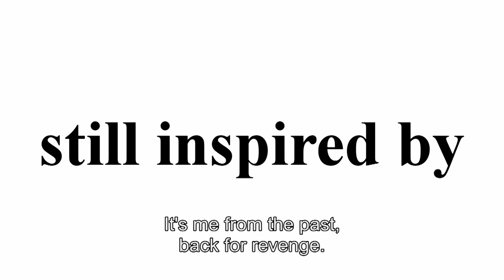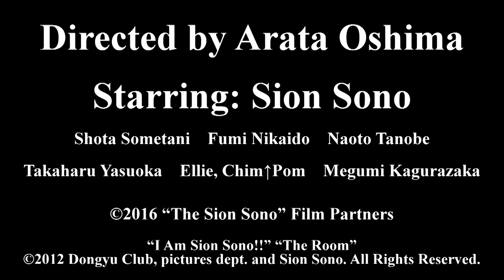Trailer: Sion Sono mówi, jak jest (reż. Arata Oshima, Japonia 2016)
Pięć Smaków w Domu: Sion Sono (20 maja – 7 lipca)

Dokument pokazujący kulisy pracy wszechstronnego twórcy to spojrzenie na to, jak organicznie jego twórcza wizja przewija się przez różne dziedziny artystycznej wypowiedzi - a także życie prywatne. Reżyser, poeta, malarz, performer, pisarz, zwykle powściągliwy w wywiadach (a często też podsuwający dziennikarzom różne wersje tych samych historii), tym razem opowiada nie tylko o sztuce filmowej - poznajemy też jego działalność aktywistyczną  i wyboiste drogi zapętlonej kariery, w której przeszłość splata się z przyszłością. Towarzyszą mu głosy współpracowników, aktorów i żony, tworzące barwny i niejednoznaczny portret autora, który w 1984 roku zadebiutował filmem pod znamiennym tytułem "Jestem Sion Sono". Obserwujemy bohatera przy sztalugach, w kuchni, na scenie, a także w podróży do rodzinnego domu, gdzie zalegają wciąż stosy pudeł z kolekcją uwielbianych przez niego mang Osamu Tezuki.

Kamera śledzi Sono także na planie powstającej właśnie "Gwiazdy szeptów", dając między słowami wejrzenie w kulisy działania japońskiego przemysłu filmowego i sytuację niezależnych twórców we współczesnym kinie.

Autorem dokumentu jest syn nestora japońskiej awangardy, Nagisy Oshimy, twórcy, który nie tylko był dla Sono ogromnym autorytetem, ale sam też darzył uznaniem jego prace.